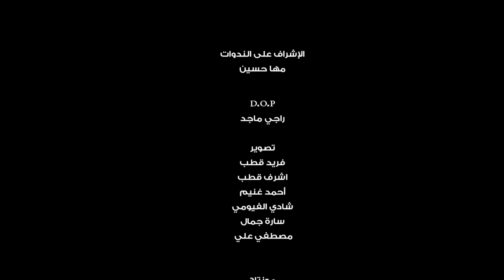اتفرج | مي عمر: أنا مع محمد سامي ببقى مطمنة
أكدت الفنانة مي عمر، أن دورها في فيلم «تصبح علي خير» الذي يعرض حاليًا بدور العرض يعتبر من أصعب الأدوار التي قدمتها طوال مشوارها الفني.
وأضافت «عمر»، في تصريحات خاصة لـ «اتفرج»، أن الدور يحمل أبعادًا وتفاصيل كثيرة، مضيفة أن أي دور تخوضه من خلال زوجها المخرج محمد سامي يكون في منتهي السهولة، قائلة: ببقى مطمنة وفي إيد أمينة، مشيرة إلي أن الفيلم من أقرب الأعمال لقلبها.